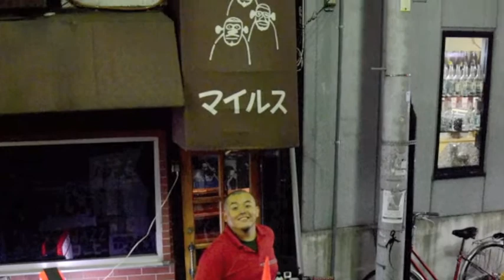自転車で引っ越し大作戦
Surly Big Dummyで本格的に引っ越ししてみた。ビッグダミーは一体型フレームなので他のロングテールバイクよりも更に重たいものでも安定して運べるんかもね。ビッグダミーだけでも十分だけど、更にリノコネクションのチャイルドトレーラーを牽引するとホント何でも運べちゃうよ。試しにSurlyの新製品、トロールでサーリーのトレーラーを牽引してみたけどこれまた小回りが利いて最高だったわ。自転車で引っ越しって出来ちゃうんだね（笑）BGMはハンサム兄弟「空っぽツタンカーメン」